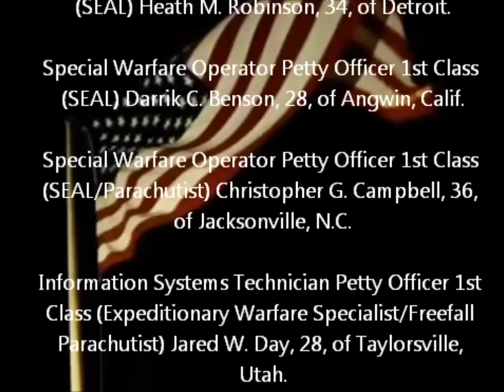Chinook Helicopter Crash Aug. 6, Wardak Province Afghanistan Tribute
This is a tribute to the brave warriors who perished on August 6th, 2011 in a chinook helicopter crash, in Wardak province, Afghanistan, in support of Operation Enduring Freedom.

To those who gave their lives in defense of our Country, Freedom, and Way of Life, and their families who support them.

We will never forget your sacrifice.

Sailors:

Lt. Cmdr. (SEAL) Jonas B. Kelsall, 32, of Shreveport, La.,

Special Warfare Operator Master Chief Petty Officer (SEAL) Louis J. Langlais, 44, of Santa Barbara, Calif.,

Special Warfare Operator Senior Chief Petty Officer (SEAL) Thomas A. Ratzlaff, 34, of Green Forest, Ark.,

Explosive Ordnance Disposal Technician Senior Chief Petty Officer (Expeditionary Warfare Specialist/Freefall Parachutist) Kraig M. Vickers 36, of Kokomo, Hawaii,

Special Warfare Operator Chief Petty Officer (SEAL) Brian R. Bill, 31, of Stamford, Conn.,

Special Warfare Operator Chief Petty Officer (SEAL) John W. Faas, 31, of Minneapolis, Minn.,

Special Warfare Operator Chief Petty Officer (SEAL) Kevin A. Houston, 35, of West Hyannisport, Mass.,

Special Warfare Operator Chief Petty Officer (SEAL) Matthew D. Mason, 37, of Kansas City, Mo.,

Special Warfare Operator Chief Petty Officer (SEAL) Stephen M. Mills, 35, of Fort Worth, Texas,

Explosive Ordnance Disposal Technician Chief Petty Officer (Expeditionary Warfare Specialist/Freefall Parachutist/Diver) Nicholas H. Null, 30, of Washington, W.Va.,

Special Warfare Operator Chief Petty Officer (SEAL) Robert J. Reeves, 32, of Shreveport, La.,

Special Warfare Operator Chief Petty Officer (SEAL) Heath M. Robinson, 34, of Detroit, Mich.,

Special Warfare Operator Petty Officer 1st Class (SEAL) Darrik C. Benson, 28, of Angwin, Calif.

Special Warfare Operator Petty Officer 1st Class (SEAL/Parachutist) Christopher G. Campbell, 36, of Jacksonville, N.C.,

Information Systems Technician Petty Officer 1st Class (Expeditionary Warfare Specialist/Freefall Parachutist) Jared W. Day, 28, of Taylorsville, Utah,

Master-at-Arms Petty Officer 1st Class (Expeditionary Warfare Specialist) John Douangdara, 26, of South Sioux City, Neb.,

Cryptologist Technician (Collection) Petty Officer 1st Class (Expeditionary Warfare Specialist) Michael J. Strange, 25, of Philadelphia, Pa.,

Special Warfare Operator Petty Officer 1st Class (SEAL/Enlisted Surface Warfare Specialist) Jon T. Tumilson, 35, of Rockford, Iowa,

Special Warfare Operator Petty Officer 1st Class (SEAL) Aaron C. Vaughn, 30, of Stuart, Fla., and

Special Warfare Operator Petty Officer 1st Class (SEAL) Jason R. Workman, 32, of Blanding, Utah.

Special Warfare Operator Petty Officer 1st Class (SEAL) Jesse D. Pittman, 27, of Ukiah, Calif., and

Special Warfare Operator Petty Officer 2nd Class (SEAL) Nicholas P. Spehar, 24, of Saint Paul, Minn.

Soldiers:

Chief Warrant Officer David R. Carter, 47, of Centennial, Colo. He was assigned to the 2nd Battalion, 135th Aviation Regiment (General Support Aviation Battalion), Aurora, Colo.;

Chief Warrant Officer Bryan J. Nichols, 31, of Hays, Kan. He was assigned to the 7th Battalion, 158th Aviation Regiment (General Support Aviation Battalion), New Century, Kan.;

Sgt. Patrick D. Hamburger, 30, of Lincoln, Neb. He was assigned to the 2nd Battalion, 135th Aviation Regiment (General Support Aviation Battalion), Grand Island, Neb.;

Sgt. Alexander J. Bennett, 24, of Tacoma, Wash. He was assigned to the 7th Battalion, 158th Aviation Regiment (General Support Aviation Battalion), New Century, Kan.; and

Spc. Spencer C. Duncan, 21, of Olathe, Kan. He was assigned to the 7th Battalion, 158th Aviation Regiment (General Support Aviation Battalion), New Century, Kan.

Airmen:

Tech. Sgt. John W. Brown, 33, of Tallahassee, Fla.;

Staff Sgt. Andrew W. Harvell, 26, of Long Beach, Calif.; and

Tech. Sgt. Daniel L. Zerbe, 28, of Red Lion.

All three airmen were assigned to the 24th Special Tactics Squadron, Pope Field, N.C.

The song is 'Leaves from the Vine' from Avatar. In the scene, renowned General Iroh laments the loss of his son from a battle years prior, at his grave site on his birthday.

While making this short clip, a draft must have kicked up some dust in my house. I think some got in my eyes.